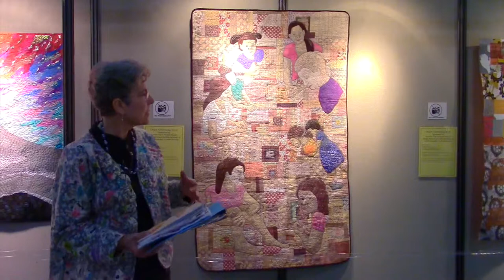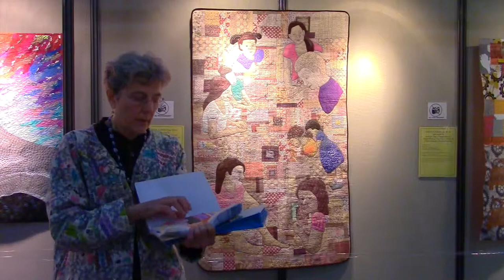Go Tell It at the Quilt Show! interview with Sylvia Weir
One quilt, one person, one video camera, three minutes = another quilt story saved!

"Go Tell It at the Quilt Show!" is a Quilt Alliance project designed to capture the stories of quilts where quiltmakers gather. Sylvia Weir was interviewed at the 2014 International Quilt Festival in Houston, Texas.